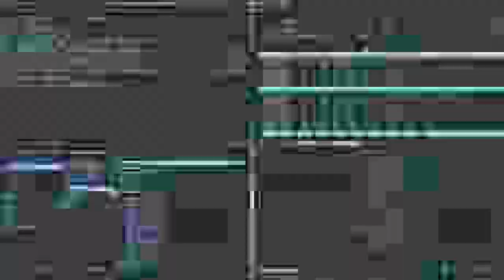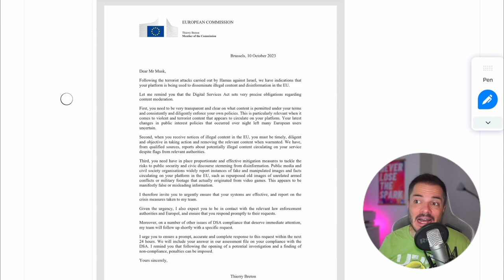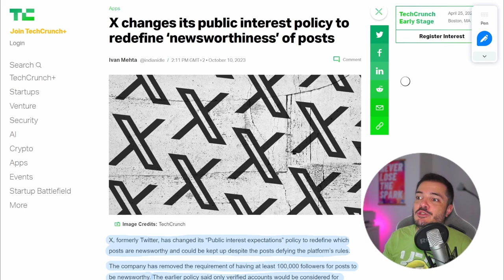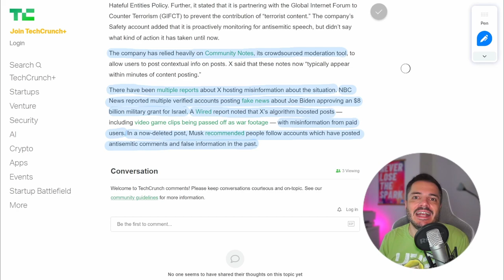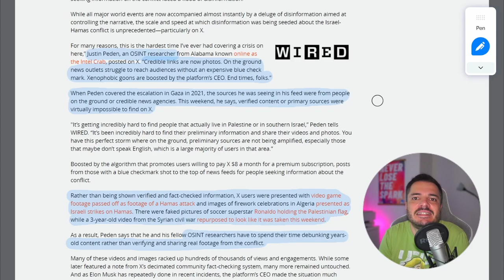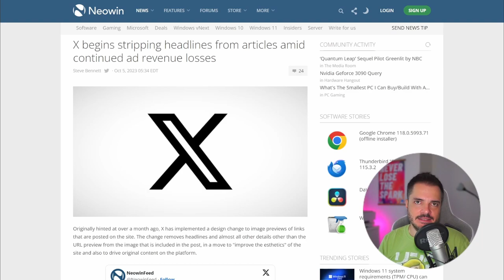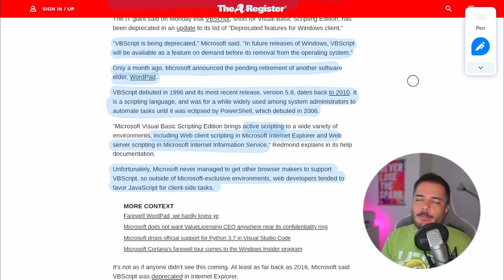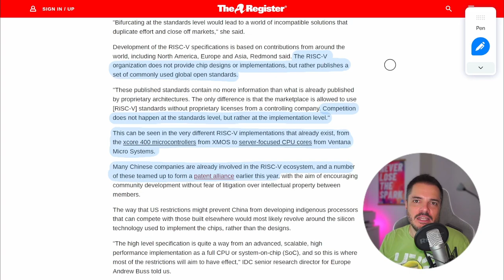La EU scrive a Musk sulle fake news - Buongiorno 139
Il Commissario Thierry Breton ha scritto una lettera a Elon Musk riguardo i contenuti del tutto o parzialmente falsi che circolano su X in merito al conflitto in Israele e Palestina, in base alle regole del Digital Services Act.

E poi Microsoft ritira VBScript, e RISC-V risponde alle proposte americani di bloccare la circolazione degli open standard.

00:00 Emoji in Gmail
02:37 EU vs Elon Musk
15:29 VBScript deprecato
17:17 RISC-V